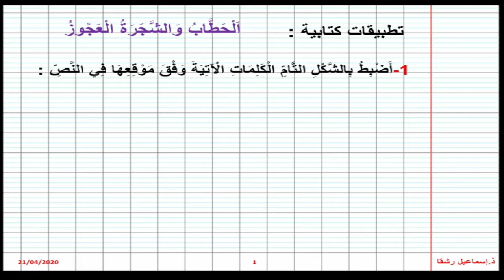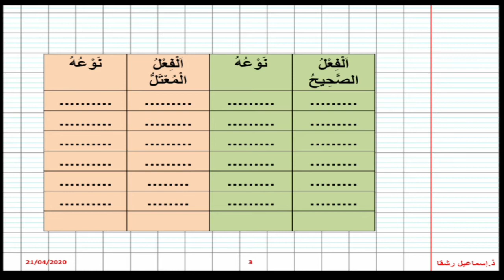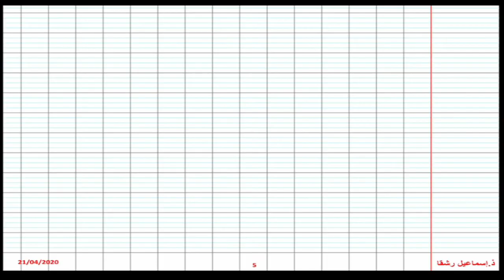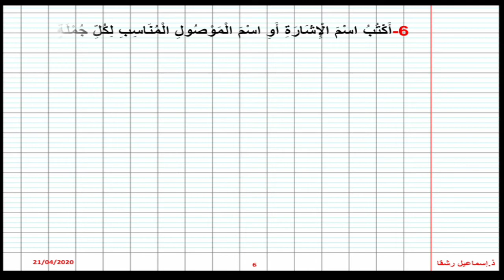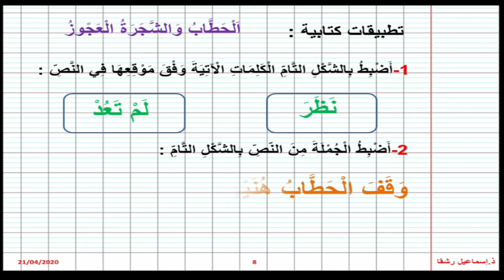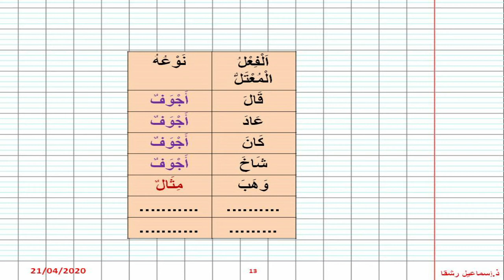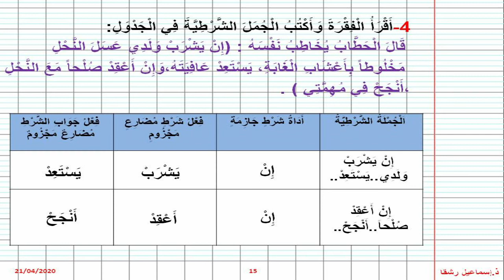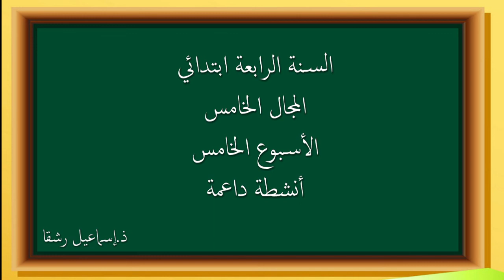المجال الخامس المستوى الرابع أنشطة داعمة في اللغة العربية مع التصحيح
أنشطة لغوية ،تهدف إلى تقويم ودعم مكتسبات المتعلمين في المجال الخامس، الخاص بمادة اللغة العربية
مع التصحيح
من إعداد ذ.إسماعيل رشقا